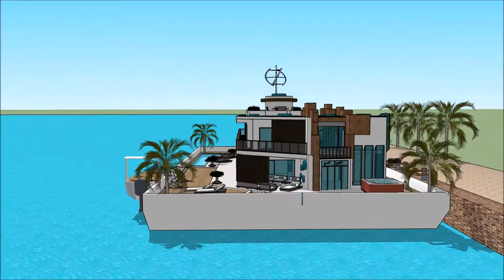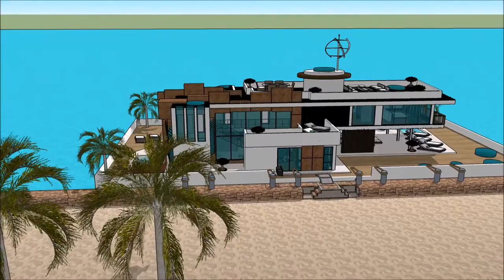Antigua Charter Yacht Show 2018 Yacht Show 2018 Superyachts and Mega Yachts Houseboats of Antigua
The houseboatzania launching an innovative high-end luxury yacht houseboat home design potentially as a display of exhibition of the Antigua Charter Yacht Show 2018 Yacht Show 2018  Superyachts and Mega Yachts  Houseboats of Antigua .

The collection of the Houseboatzania concept of Antigua Charter Yacht Show 2018 Yacht Show 2018  Superyachts and Mega Yachts  Houseboats of Antigua  consists of high luxury and architectural art pieces in minimalism combined with living on the waterfront of the harbour of

The houseboat yacht design has the basis to sustain living with high standards and contemporary structural design at Antigua Charter Yacht Show 2018 Yacht Show 2018  Superyachts and Mega Yachts  Houseboats of Antigua  with numerous of prospects for excessive living and celebrating the desire of life worldwide: